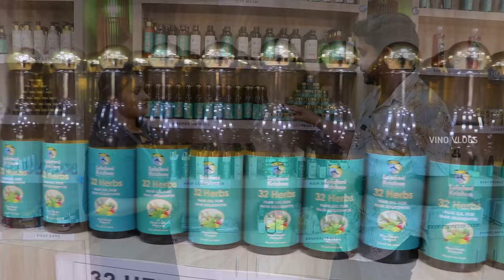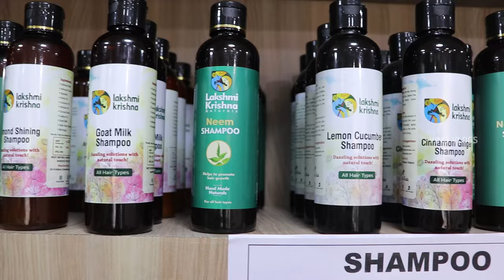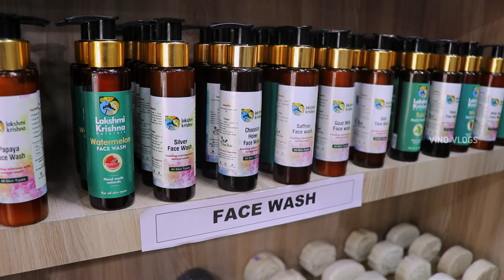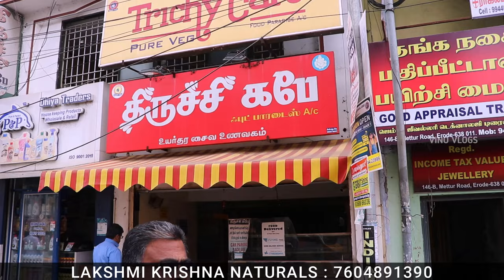100% Natural Products - வாழ்நாள் முழுவதும் முடி கொடுத்து | Lakshmi Krishna Naturals | Vino Vlogs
100% Natural Products - வாழ்நாள் முழுவதும் முடி கொடுத்து | Lakshmi Krishna Naturals | Vino Vlogs

Address
LAKSHMI KRISHNA NATURALS
146 - B Mettur main road
Near by Trichy cafe
Opposite kalyan lodge
Erode - 638011

Other Shop address
Lakshmi krishna Naturals
No.52, Ashok Nagar,11th Avenue,Chennai-600083
Landmark-opp Sunrays Hospital

403, D B Road R.S.Puram
Coimbatore - 641002

விளம்பர தொடர்புக்கு
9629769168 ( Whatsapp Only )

Vino Vlogs